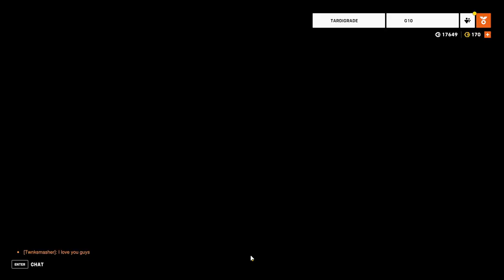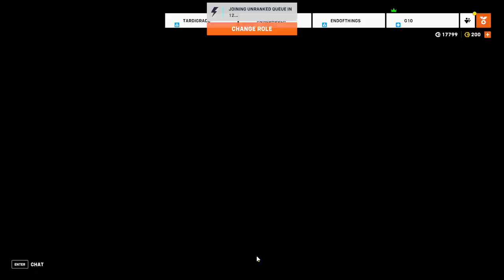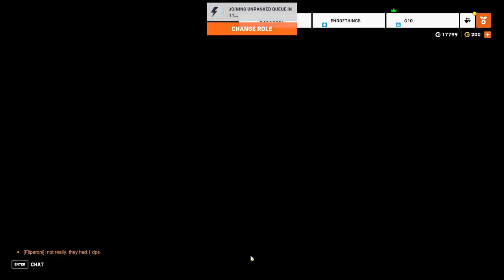I am the One Who Smashes - Overwatch 2